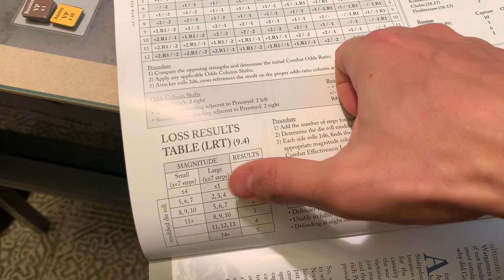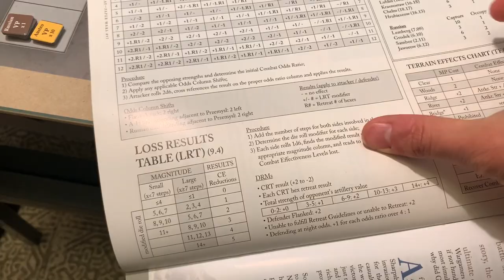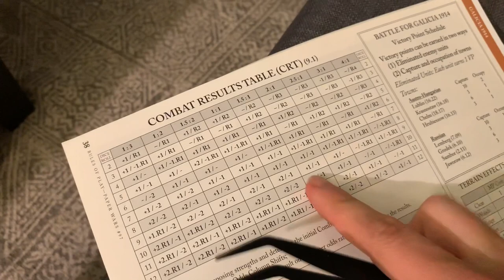The Battle for Galicia 1914 (Compass Games, Paper Wars 97)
An exploration of this depiction of the eastern front of WWI. Final thoughts begin at 41:35.